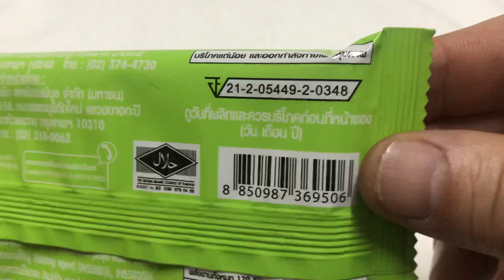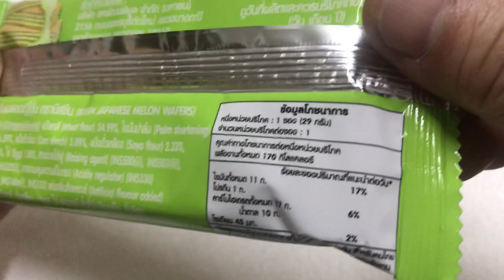🇹🇭タイコンビニビスケット☕️ 🍈メロン味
タイコンビニビスケットお土産駄菓子お菓子